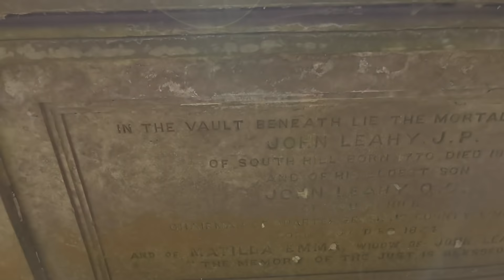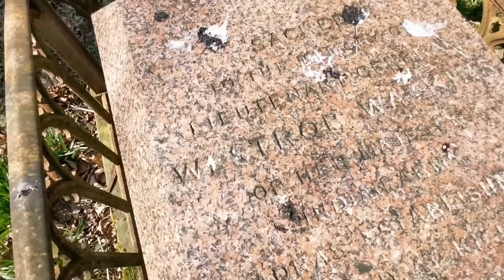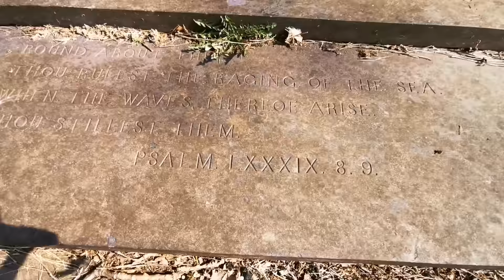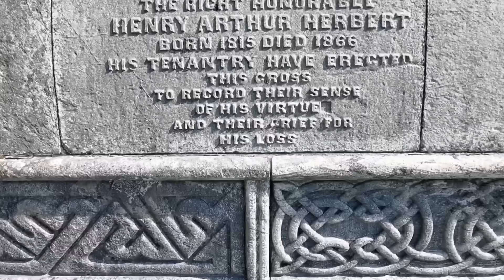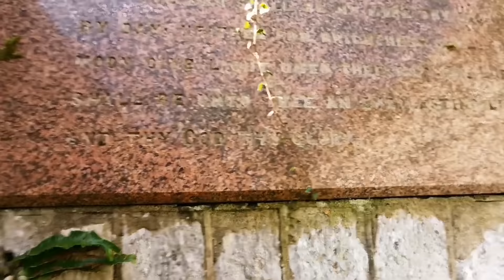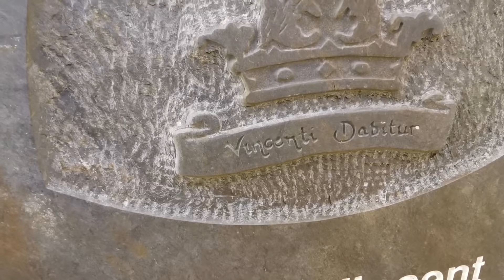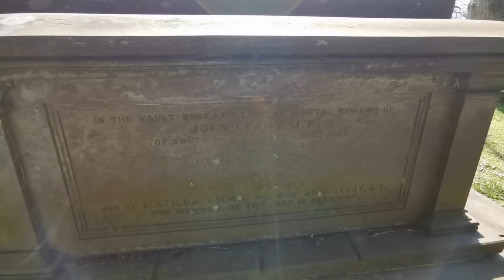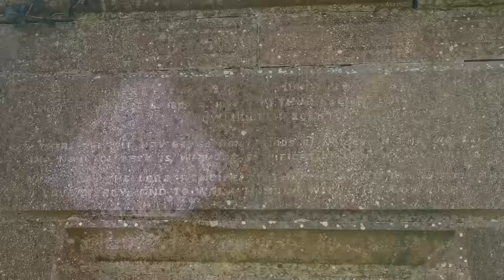I Found These Old Crypts | Remains And Stacks Of Coffins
Killegy stands on a hill overlooking Muckross Estate. Dating from the 12th century, the site's small church was rebuilt as a mortuary chapel in the 18th century for Colonel Maurice Hussey of Cahernane. At the front of the hill stands an enormous Celtic cross. This marks where Henry Arthur Herbert of Muckross House is buried. Rudolf Erich Raspe, author of The Adventures of Baron Munchausen, is also here in an unmarked grave. On the left side of the hill is the understated grave of Arthur Rose Vincent. The last private owner of the Muckross Estate, Arthur Rose Vincent gave the estate to the Irish Nation. Locals claim he was buried standing up so as he could look over his beloved lakes for eternity.